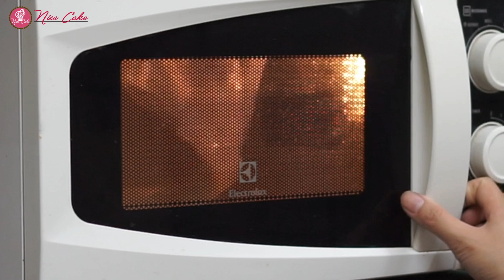Bánh Sinh Nhật Trang Trí Mừng Giáng Sinh - Decorate Cake For Christmas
Cách trang trí bánh sinh nhật mừng lễ giáng sinh an lành/ Decorate cake for Christmas

Hi các bạn. Hôm nay Hải Nguyễn xin chia sẻ đến các bạn mẫu bánh sinh nhật trang trí mừng lễ giáng sinh đến gần. Trong video này Hải Nguyễn sẽ chỉ cho các bạn cách để đắp nổi bơm kem để tạo hình ông già noel và cách để chúng ta trang trí một chiếc bánh đẹp mừng lễ Noel an lành. Chúc các bạn thành công. Have Fun!

Các bạn có thể liên kết với Hải Nguyễn qua các mạng xã hội sau: